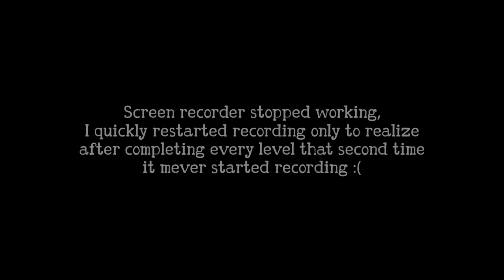NoClip'ping into THE BACKROOMS | Part 1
playing an Android game "NoClip" best backrooms Android game so far...

badkrazy's

dedtox
backrooms
hindi
explained
noclip
game
gameplay
backrooms gameplay
backrooms level 0
backrooms level 0 gameplay
backrooms level fun
backrooms level run for your life
backrooms poolrooms
backrooms poolrooms gameplay
partygoers
backrooms partygoers
backrooms hindi
backrooms hindi gameplay